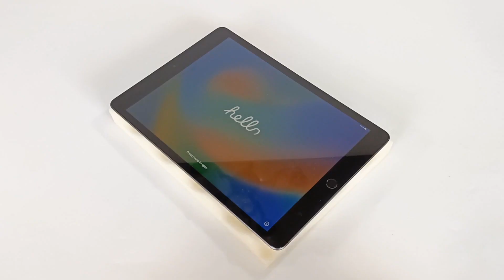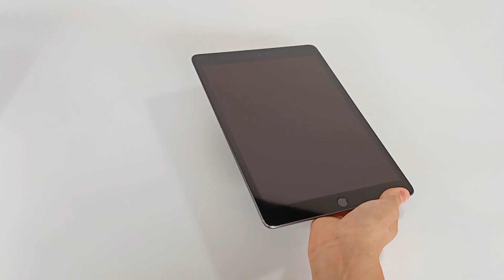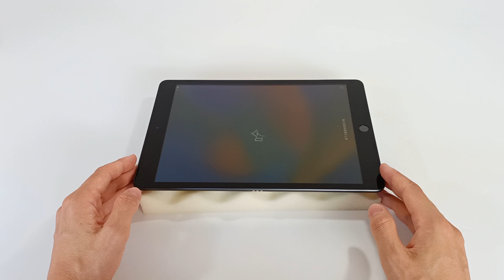Apple iPad 9 (iPad 9e génération) – Spécifications et technologie (256 Go, 10,5", Wifi5)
Quel est le meilleur iPad ?

L'iPad 9 (iPad 9ème génération) est une tablette très puissante et polyvalente, à la hauteur de toutes les tâches, que ce soit pour s'amuser ou pour travailler. Avec le processeur A13 Bionic, tout se fait de manière très rapide et fluide. Le processeur A13 Bionic dispose de suffisamment de puissance pour exécuter des applications avancées. Le processeur graphique ultra-rapide offre les performances graphiques dont vous avez besoin et rend l’iPad parfait pour les jeux et autres expériences immersives. L'écran de 10,2 pouces est parfait pour regarder des films, travailler sur des projets ou dessiner, avec des détails incroyables et des couleurs éclatantes. Doté d'un capteur de luminosité, il adapte la température de couleur de l'écran afin que vous puissiez voir confortablement dans n'importe quelle lumière ambiante. Les caméras grand angle haute définition offrent une excellente qualité d’image pour filmer ou prendre des photos. Cette tablette dispose d'une technologie de pointe, ce qui en fait un superordinateur pour le plaisir ou le travail.

Vidéos connexes.

Produits connexes.
Apple iPad Pro Air
Huawei MediaPad T1, T3, T5, T8, T10, M5
Lenovo Tab 4, P11, P12, M8, M9, M10 Plus
Lenovo Yoga Smart Tab 11, 13
Lenovo Legion Y700, M10, M8
Amazon Fire Max 11
Blackview Active 8 Pro
Blackview Oscal Pad 13, 60, 70
Blackview Tab 5, 8, 11, 12, 16 Pro
Cubot Tab 20 KingKong
Doogee R10, T10E, T10S, T20S, T30 Pro
Google Pixel Tablet
Honor MagicPad 13
HTC A102, A103 Plus
Huawei MatePad 11 Air
itel pad one
OnePlus Pad
Oppo Pad 2
TCL NxtPaper Tab 11, 12 Pro
T-Mobile REVVL Tab
Ulefone Armor Pad Tab A8
vivo iQOO Pad Air
Xiaomi Pad 6 Max 14 Pro
ZTE Axon nubia Pad 3D

id:tablet_ipad9